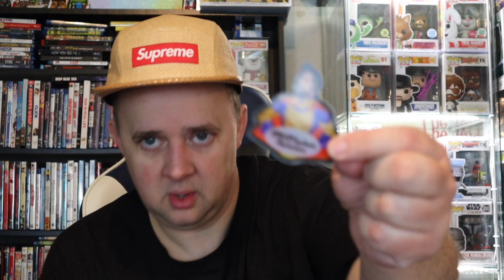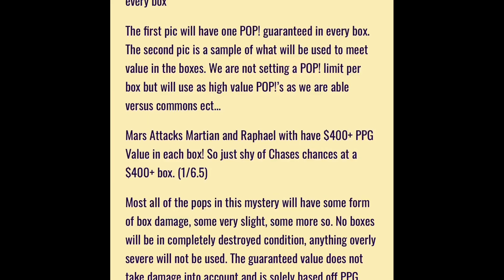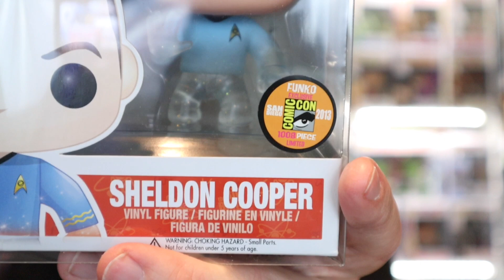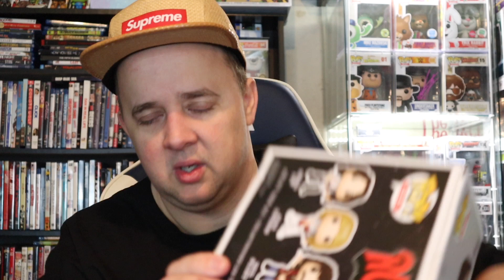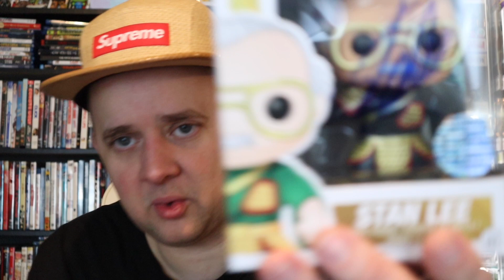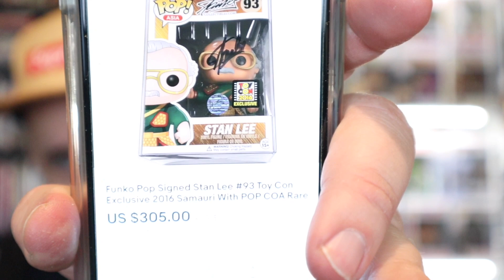$250 FUNKO POP SMEYE WORLD MYSTERY BOX + YOUTUBER MYSTERY BOX... BIG TUESDAY!!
Video Details:

We Open A $250 Funko Pop Damaged Mystery Box From Smeye World and a Mystery Box From Fellow YouTuber Popular Opinion

Video Information:

Check out Smeye World on Instagram for All There Drop Info

The_Luau_23 on Instagram also link…

Send me Stuff at:
The Luau

(Great support tiers from $1 up)

Member of the Funko Collectors Society check the group out

Check out Pops I have for sale also on PPG